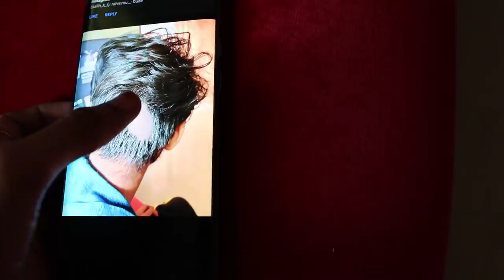പണികിട്ടി😖😖😖DUDY നമ്മെൾവിജാരിച്ച🔥ആളല്ല TERROR l UNBOXINGDUDE l